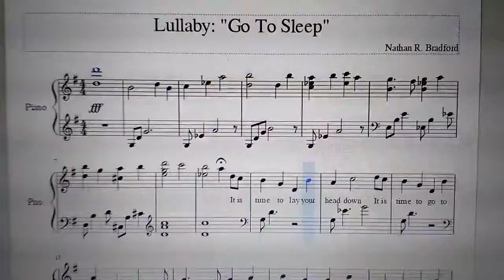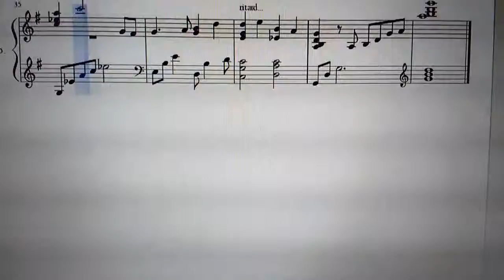Lullaby: Go To Sleep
A new composed song for my Music Therapy class. It was inspired as if I were to do it for a musical or film.